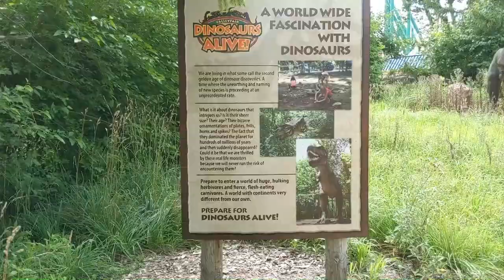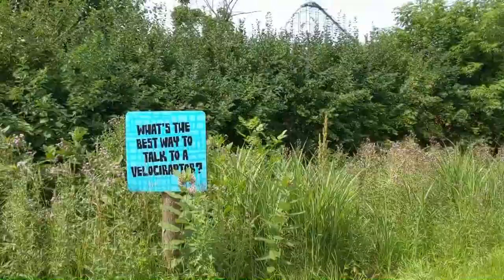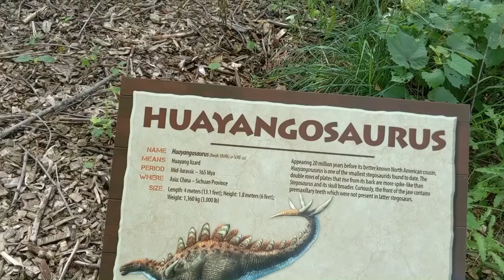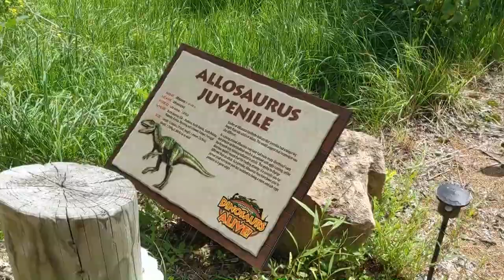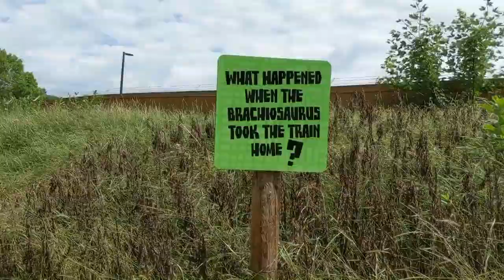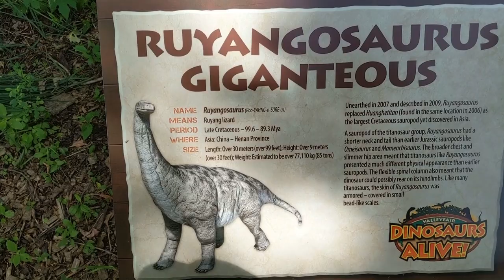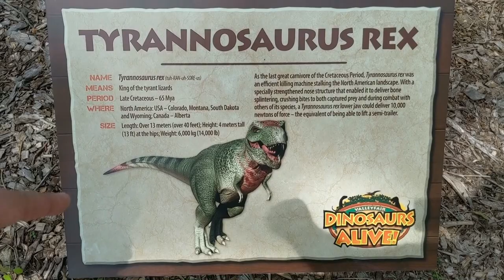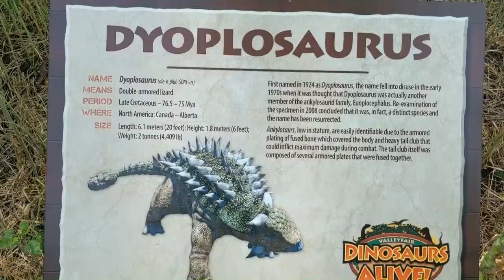Valleyfair's Dinosaurs Alive! 2019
We visit Valleyfair's Dinosaurs Alive before they go extinct at the end of the 2019 season. There are over 30 animitronic dinos to see in an uncrowded section of the park.
**This is an additional charge to a general admission ticket.**

Valleyfair Dinosaurs Alive!